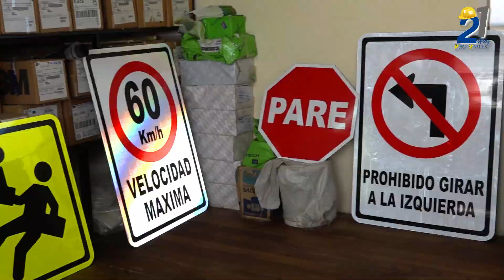EN TODO EL PAÍS, CELEBRAMOS LOS 21 AÑOS DE NUESTROS GUARDIANES DE LAS CARRETERAS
El Programa Pro-Vial de la ABC, además de garantizar empleos dignos para hombres y mujeres en todo el país, garantiza la atención efectiva y eficiente el toda la Red Vial Fundamental, con trabajos de Conservación vial, actividades específicas que fortalecen el cuidado y mantenimiento de nuestro Patrimonio Vial.